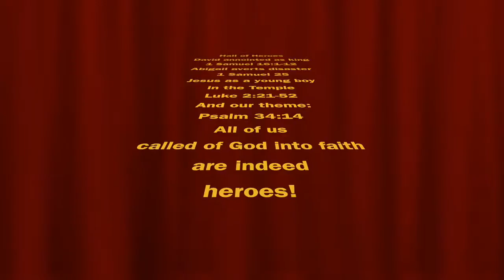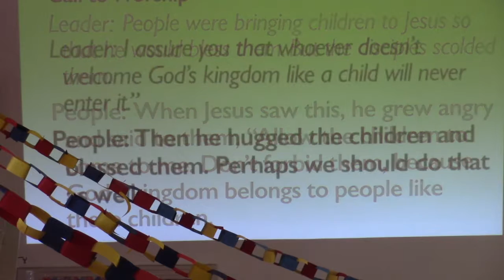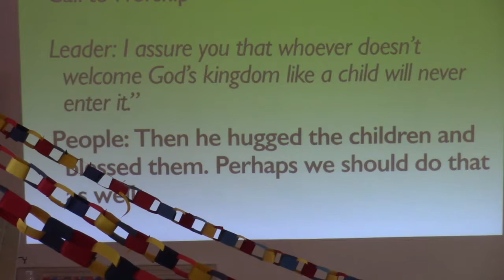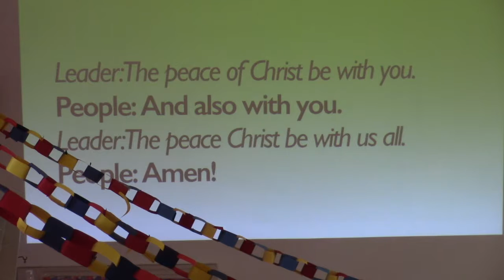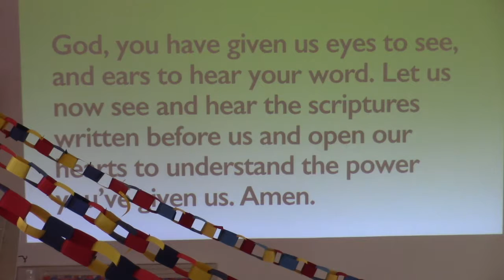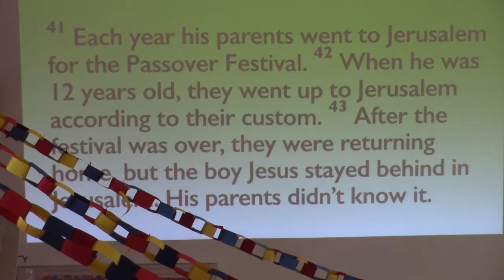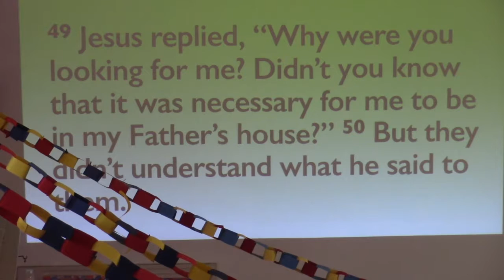Hero Central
Are we really hero material before God?
When we get right down to it, what’s a hero anyway? With the wave of “superhero” movies, you’d think that special powers define a hero. But we have the Holy Spirit.
Maybe a real hero is someone who does something big. But what project is bigger than the kingdom of God?
Maybe a real hero is defined by whether or not someone is saved from something. By that measure, God is the principal hero in our lives.
But in the end, sacrifice is what measures a hero for us. Whether it’s personal risk, secretive generosity, selfless courage, uncompromising wisdom or more, the Bible has particular things to say about what makes for a real hero in God’s eyes. And the list is more within reach than we may think.